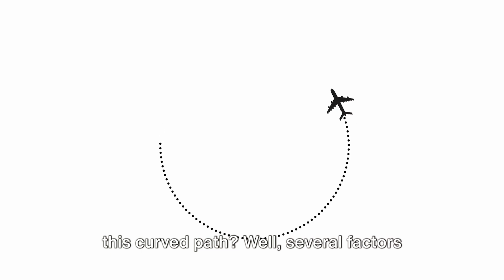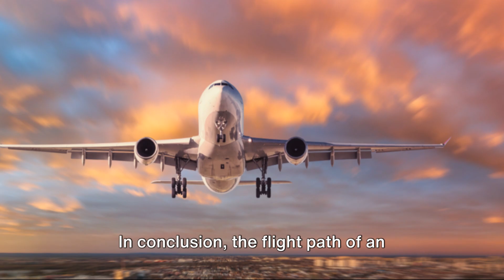Why Planes Don't Fly On A Straight Line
Have you ever wondered why planes don't fly in a straight line? It's a question that's crossed many minds. You'd think the quickest route from point A to B would be a straight line, right? But the world of aviation begs to differ. Here, 'straight' takes on a new meaning, introducing us to the concept of the Great Circle Distance. This principle suggests that the shortest distance between two points isn't a flat line, but a curve. So, when we talk about flying 'straight', we're not talking about a flat straight line, but rather a curve along the Earth's surface.

Now, you might be asking, what determines this curved path? Well, several factors come into play, and it's more than just a whimsical decision by the pilot. First, the rotation of the Earth, known as the Coriolis Effect, influences the flight path. As the Earth spins, the atmosphere moves with it, and planes need to account for this motion to reach their destination accurately. Secondly, fuel efficiency is a major consideration. Planes often follow a route known as the 'Great Circle' path - the shortest distance between two points on a sphere, which, interestingly, appears curved on flat maps. This optimizes fuel consumption, making flights more economical. Thirdly, planes need to avoid turbulent weather for passenger safety and comfort. They may deviate from their original flight path to circumnavigate storm systems or turbulence zones. Lastly, air traffic control plays a crucial role. They guide planes along predetermined airways, ensuring safe distances are maintained between aircraft. So, in essence, the flight path of a plane is a delicate balance between efficiency, safety, and navigational regulations.

In conclusion, the flight path of an airplane is not as straightforward as it might seem. It's a complex dance influenced by the concept of Great Circle distance, the Earth's rotation, and the quest for fuel efficiency. Weather patterns also play their part, diverting planes away from turbulence and storms. And let's not forget air traffic control, the choreographers of this aerial ballet. So the next time you're on a flight, remember, you're not just flying - you're part of a complex and fascinating dance in the sky!